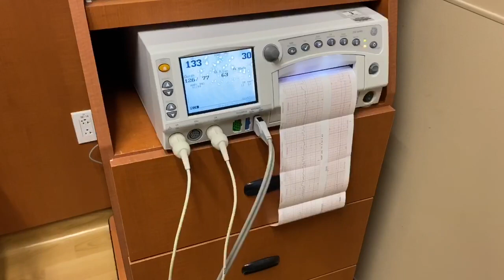TOOK POOPIE TO THE EMERGENCY ROOM AT 1:00 IN THE MORNING!!! (CONTRACTIONS)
PREVIOUS VIDEOS YOU’ll LOVE ⬇️

*CUTTING OFF DRAE FACIAL HAIR PRANK!!!

*CAUGHT SMELLING YOUR PANTIES PRANK!!!

*IM PUTTING YOU ON CHILD SUPPORT PRANK ON DRAE!

*SNEAKING OUT IN THE MIDDLE OF THE NIGHT PRANK ON GIRLFRIEND!!!

*SHE FOUND ANOTHER GIRL PANTIES IN MY DRAW I THINK ITS OVER!!!

*IM NOT ATTRACTIVE TO YOU ANYMORE PRANK ON GIRLFRIEND!!!

*ANOTHER GIRL AS MY SCREENSAVER PRANK ON MY GIRLFRIEND!!!

*STUFFING MY BRA TO SEE IF MY BOYFRIEND NOTICES!!!

*I POURED SPIT ON DRAE WHILE HE WAS ASLEEP PRANK!!!

*I PUT “FLOUR” IN MY GIRLFRIEND BLOW DRYER!!!

*I MISS BEING SINGLE PRANK ON POOPIE!!!

*MY *EX* USED TO DO THAT PRANK ON DRAE!!!

*I PUT A EGG IN DRAE DRINK!!!

Poopie’s Snapchat: Poopiedookiee

Drae’s Snapchat: Lildrae4pf

MUA Facebook: Za’Riah Nicole
MUA Snapchat: imzeee2

VillaBabyJ- Gravediggers

Villababy J- Right My Wrongs

Addicted To Guap SoundCloud

Pete Harley- Downtown

Pete Harly Youtube Channel

Age:

Poopie: 19
Drae: 19